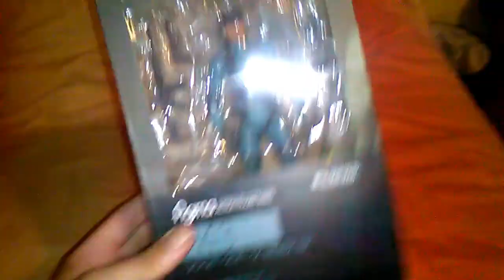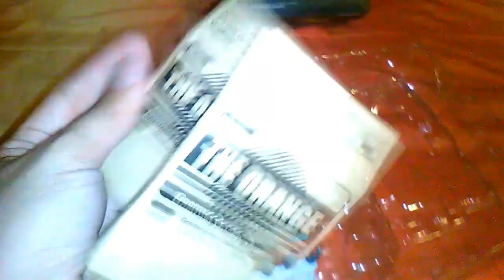Unboxing Figura figma metal gear solid, figure figma mgs aliexpress